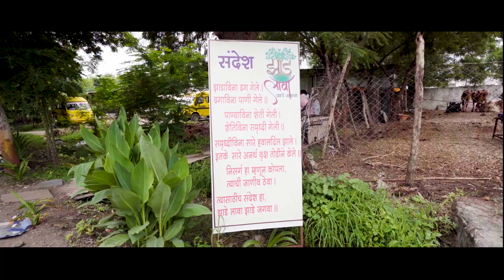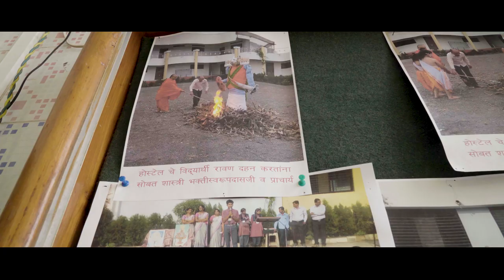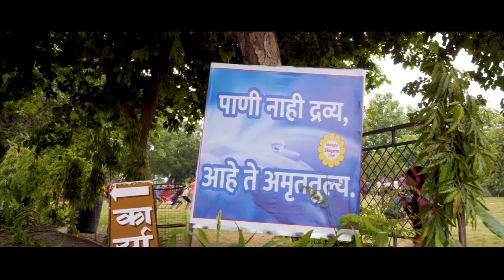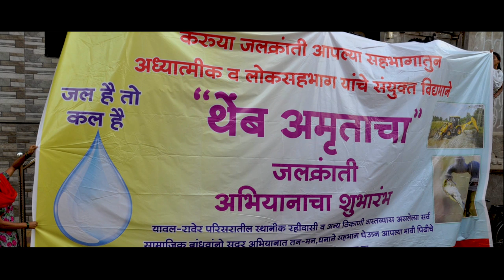'थेंब अमृताचा' - लोक सहभागातुन जलक्रांती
श्री स्वामीनारायण गुरूकुल, सावदा चे संस्थापक परम पुज्य सद्गुरु शास्त्री भक्तिप्रकाशदासजी, रावेर-यावल मतदार संघाचे सन्माननीय आमदार हरिभाऊ जावळे, सतपंथ गादीपती महामंडलेश्वर जनार्दन हरीजी महाराज यांच्या माध्यमातुन यावल-रावेर तालुक्यांत राबविण्यात आलेल्या 'थेंब अमृताचा' या जनक्रांति प्रकल्पाची मी निर्मित केलेली documentry.